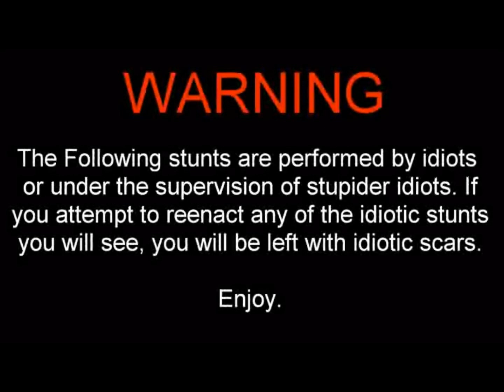Mountainbike Crashs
Ohne Worte;-)